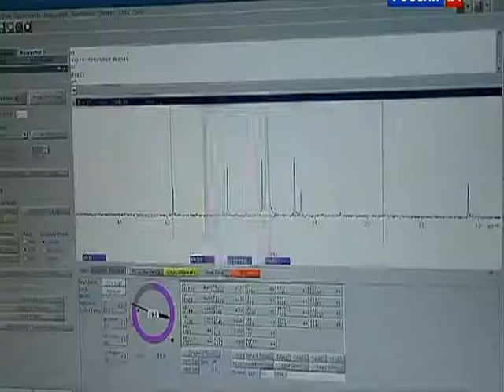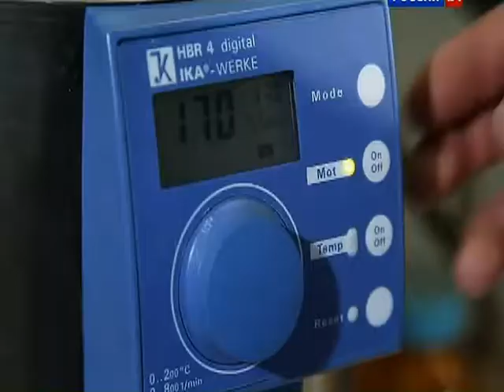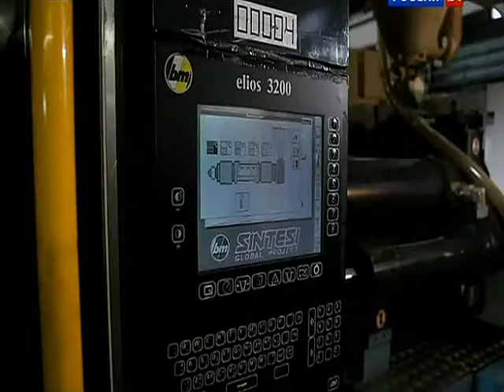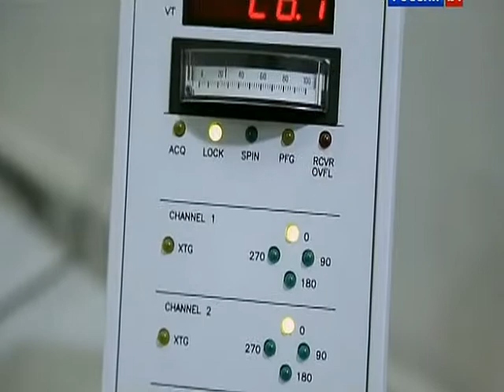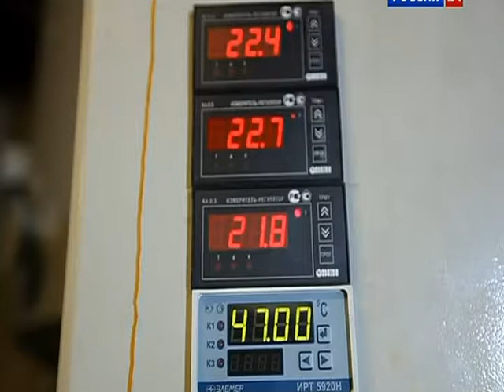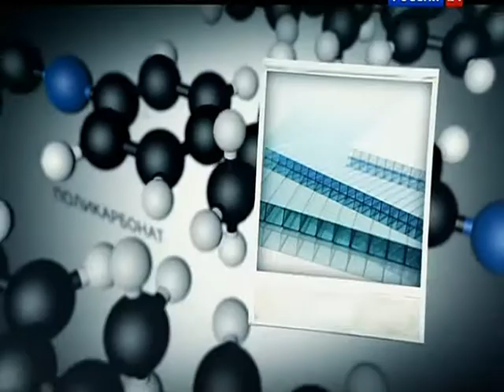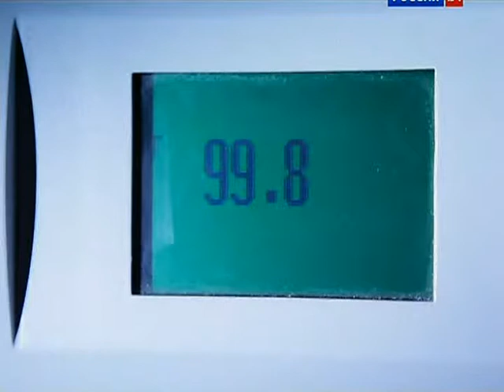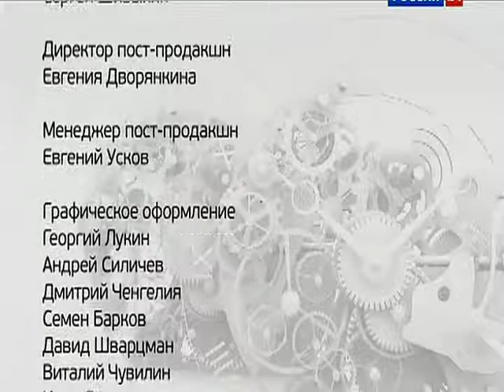099 BSk Legkij i prochnyj plastik